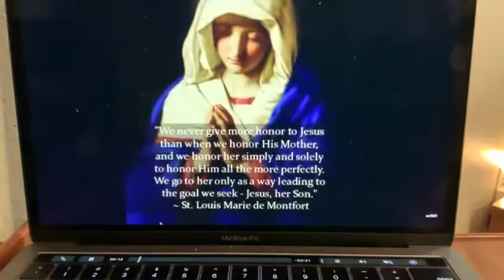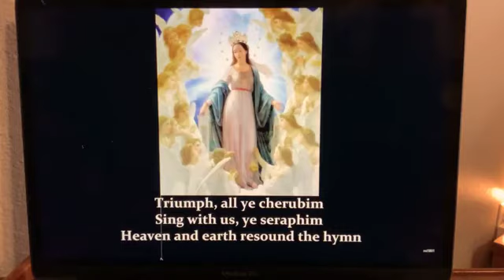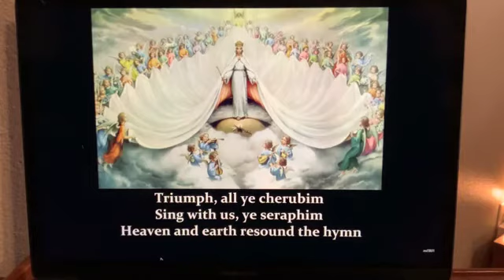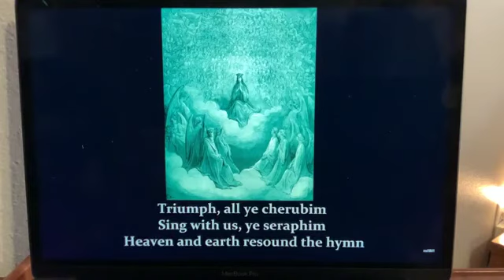2021-01-20: Wednesday Night Prayer